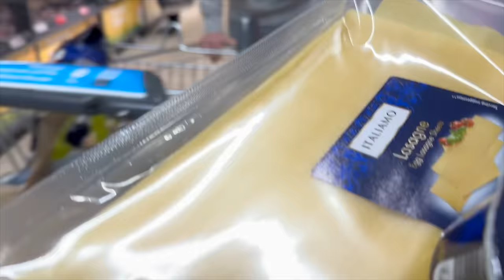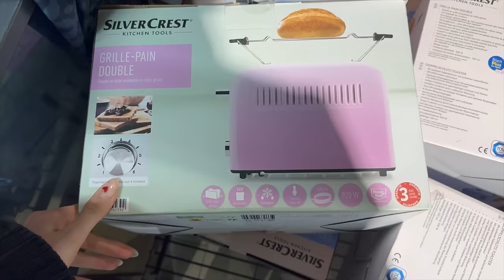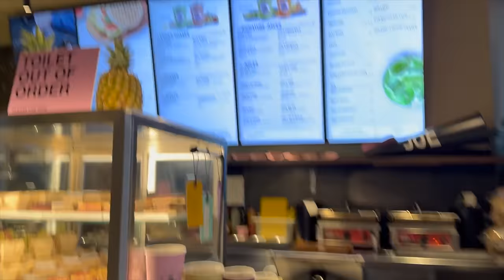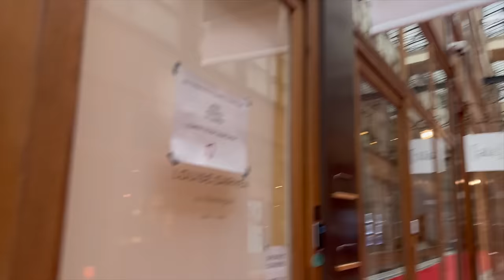Une semaine avec moi à Lille (work, sport etc..)